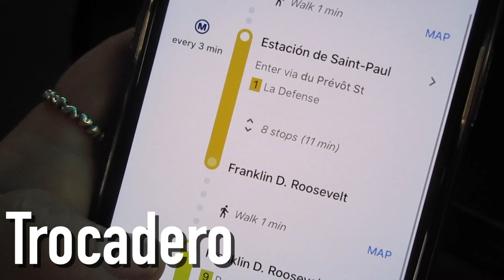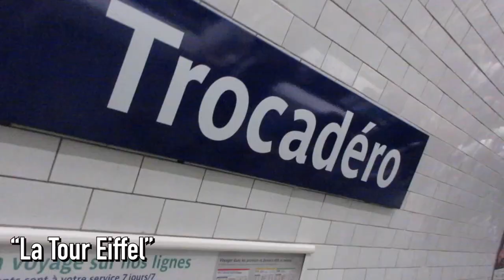Where to take Eiffel Tower Pictures in Paris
Where to take Eiffel Tower Pictures in Paris: Come with me as I show you the BEST spot to get your Paris Instagram. I love this spot because it gives you a little distance, so you can get the whole tower in the picture. It's an amazing view! So charge up your phone, grab a bottle of wine, and let's do it!

✦ I created this blog and channel living in France to provide you with everything you’d need to explore the world as a 20-something girl, and NO you don’t need a boyfriend or big budget!

✦ When I’m on a trip, I’m the kind of girl that takes a tour to learn the tales of a city’s unique history. I seek special experiences to understand the place’s culture. But if we’re being honest, I’m NOT leaving without a selfie for IG. You get me? Join me on my journey, and I'd love to hear about yours too!